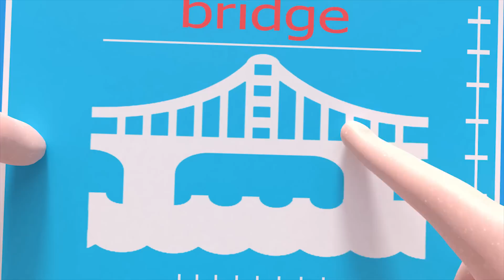Dentist Song | ABCkidtv Nursery Rhymes & Kids Songs